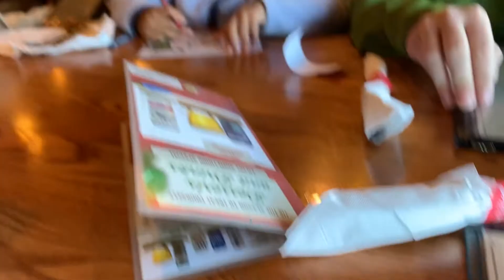Lunch With The Family & Tanglewood Light Festival 2020 | VLOG